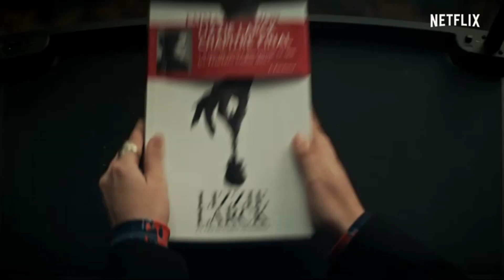Marianne | SÉRIE DA NETFLIX